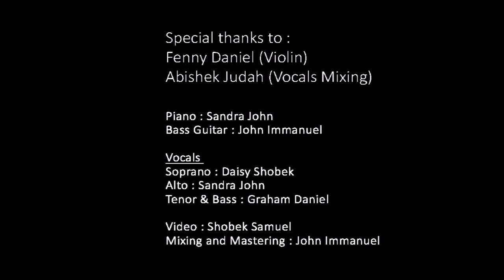Mesiya Piranthaar | Cooling Rajaiah | The Voices of Rehoboth ft. Fenny Daniel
“For unto us a child is born, unto us a son is given: and the government shall be upon his shoulder: and his name shall be called Wonderful, Counsellor, The mighty God, The everlasting Father, The Prince of Peace” - Isaiah 9:6

May this Christmas bring you Happiness, Joy and Peace.

Credits:
Special Thanks to:
Fenny Daniel (Violin)
Abhishek Judah (Vocals Mixing)

Piano: Sandra John
Bass Guitar: John Immanuel

Vocals:
Soprano: Daisy Shobek
Alto: Sandra John
Tenor & Bass: Graham Daniel

Video: Shobek Samuel
Mixing and Mastering: John Immanuel